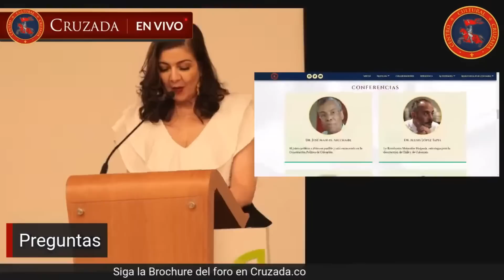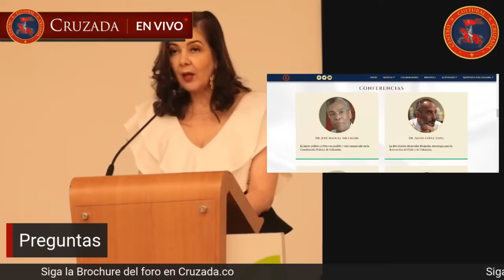ALEXIS LÓPEZ TAPIA EN FORO INTERNACIONAL - MEDELLÍN - COLOMBIA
Presentamos el extracto de la participación del Director de RST Chile, en el Foro Internacional “El juicio político a Petro sí es posible”, efectuado ayer 25 de Mayo en Medellín, Colombia.

El foro completo puede verse en el Canal del @CentroCulturalCruzada